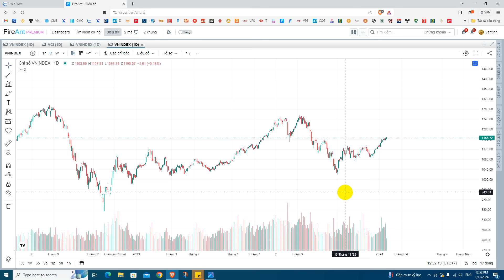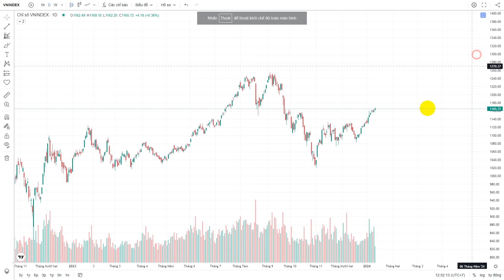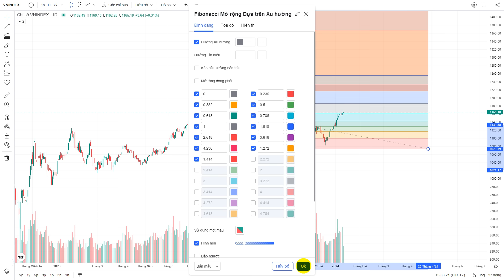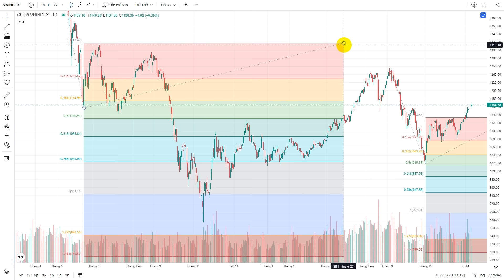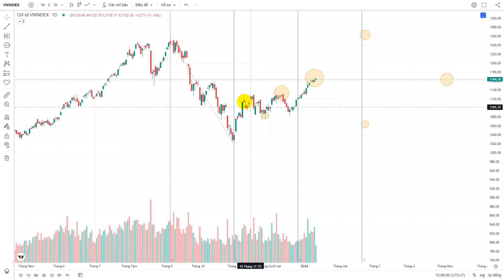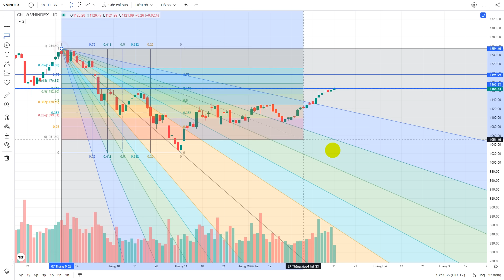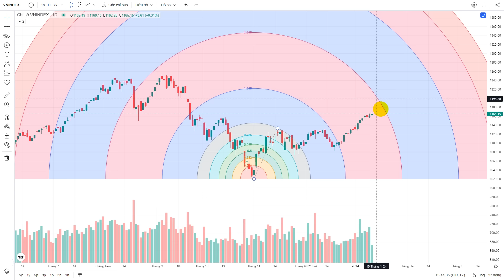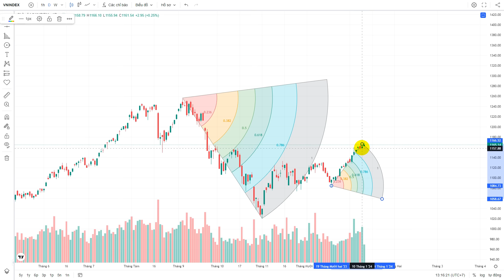6 Công cụ FIBONACCI thường được Sử dụng để xác định các Vùng và Thời gian Đảo chiều tiềm năng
*** Mở Tài khoản GIAO DỊCH HÀNG HÓA cafe, Dầu thô, cao su, Bạc, đồng...theo

@Nguyen Van Tinh @chungkhoan

- Liên hệ quảng cáo sản phẩm hoặc dịch vụ liên quan tới thị trường Tài chính vui lòng gửi email đề xuất nội dung hợp tác tới mail: hoặc nhắn qua zalo 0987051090
Thanks!